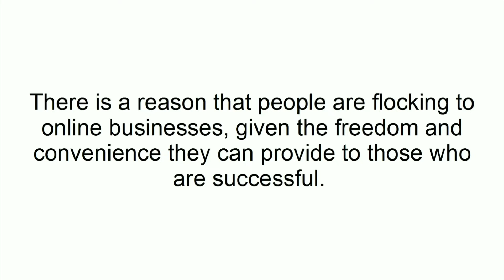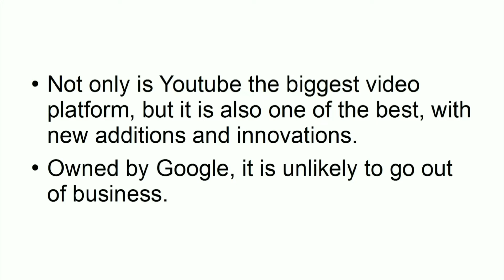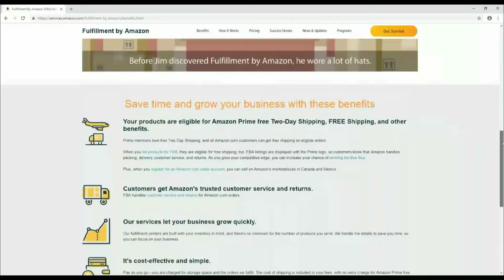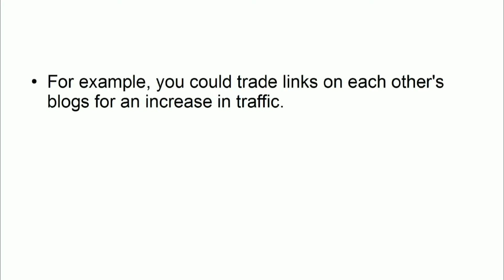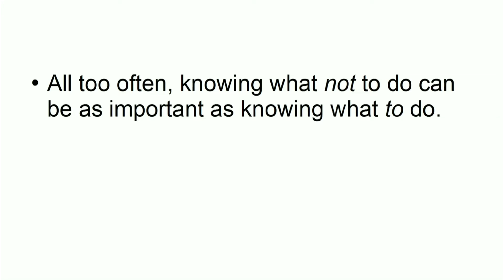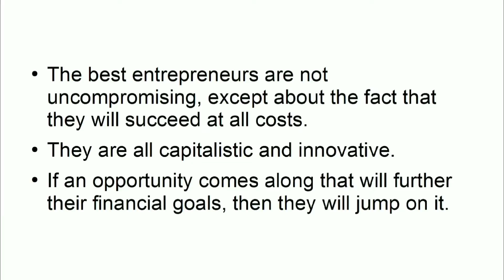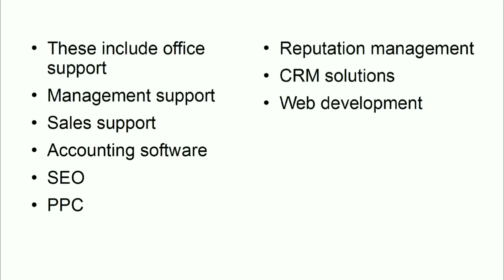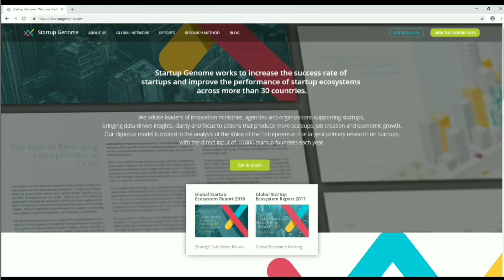freedom online business/ life changing opportunity/ step by step full training video/ success video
100% Free Video Course with Master Resell Rights “Freedom Online Business Video Upgrade” will teach you tricks & tips for immediate success in your online business
Post category:Video Course

About Course: “Freedom Online Business Video Upgrade” is a video course with straightforward and fast learning techniques for starting your online business while still doing your other regular work. You just have to invest an hour in learning the techniques through your smartphone. This video course is 100% FREE with master RESELL rights. You will work part-time to become a  MILLIONAIRE and this will be a hustle-free business. You will experience tremendous growth in your online business in significantly less time and it will become the best source of MONEY while working from home. Learn it now to become an expert!